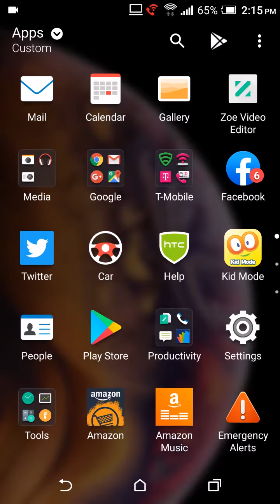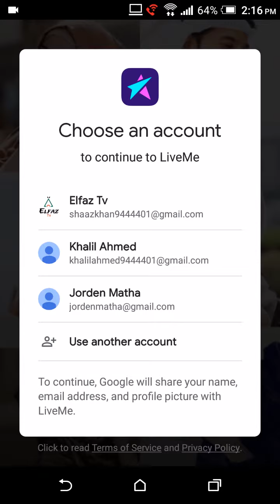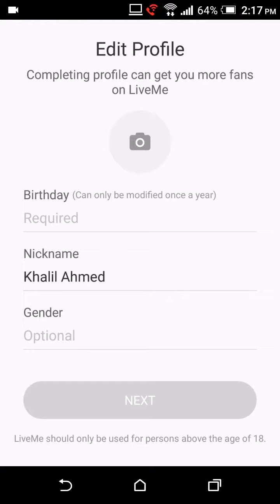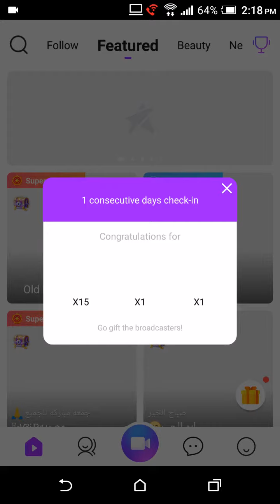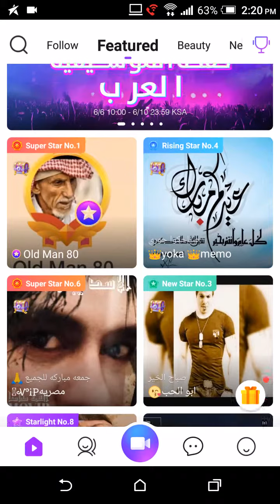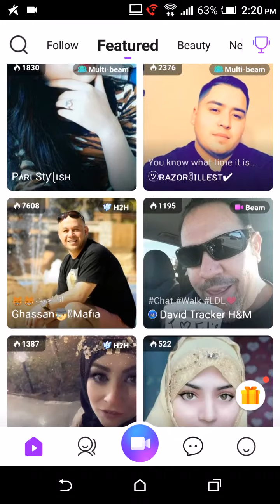Friends Add karo Paisy Kmao , Apny Mobile Phone par ye App Download Karo, Modern technology 2019,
FALLOW ME ON SOCIAL MEDIA NETWORK!!!
Dear Followers, Thank  You To join me At Youtube,  Please Like, Shear and Comments,
   " DO RIGHT NOT EASY "

google cash,
cashnow app,
money app,
iPoll. Android and iOS users can earn gift cards, airline miles, magazine subscriptions and more for completing 15- to 20-minute surveys,. ...
Swagbucks,. ...
Slidejoy,. ...
Pact,. ...
BookScouter,. ...
AppTrailers,
Loot,
Gigwalk,